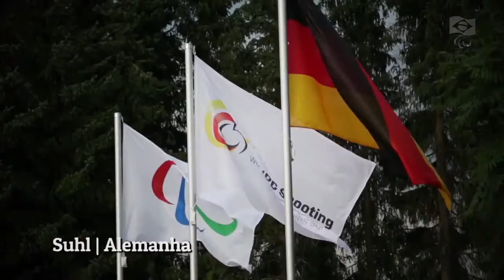Mundial de Tiro Esportivo Paralímpico - parte II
Mundial de Tiro Esportivo Paralímpico, em Suhl, Alemanha, reuniu  270 atletas de 55 países. Seleção Brasileira foi representada por 11 atletas, alcançou feitos inéditos e ainda conquistou vaga para os Jogos Paralímpicos do Rio-2016.

Imagens: Marcio Rodrigues
Produção: Graziella Batista
Edição: Luísa Breda